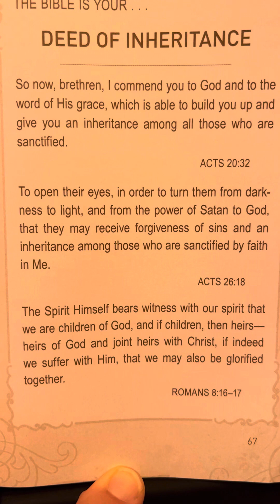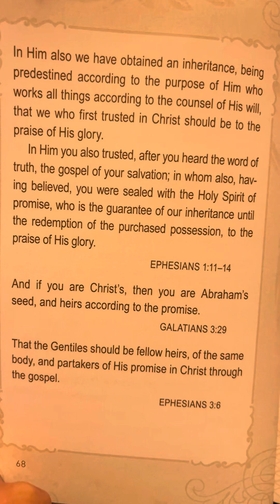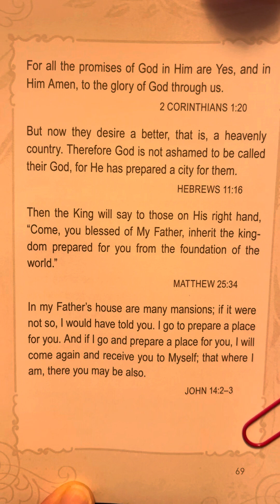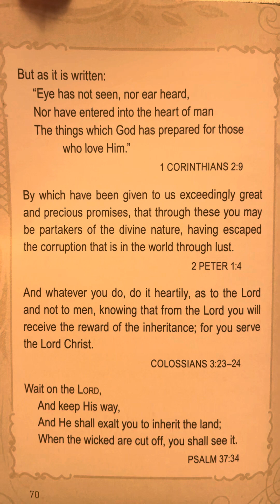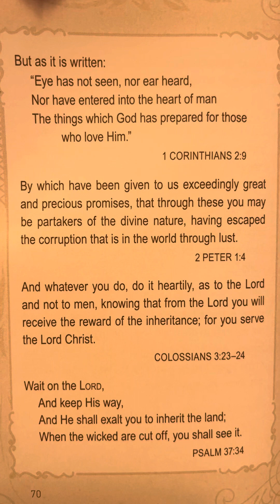The Bible Is Your Deed Of Inheritance - God’s Promises for Your Every Need